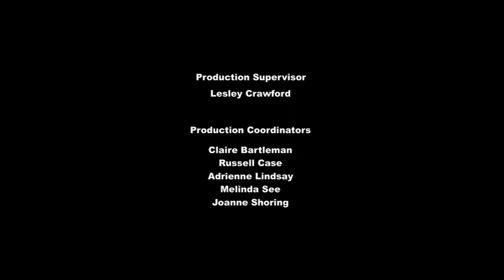MLP:FIM Att Hitta Sig Själv 🌈helt avsnitt!🌈 |S5E18 (Crusaders of the Lost Mark Swedish Full Episode)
for providing this episode! (& the rest of season 5!)

röster/ voices:
🌈Rainbow Dash: Jill Wrethagen (Annelie Heed as singing voice in some songs)
🦋Fluttershy: Lizette Pålsson
🌟 Twilight Sparkle: Lina Hedlund
🍎Applejack: Emma Lewin Sundberg
💎Rarity: My Bodell
🎈Pinkie Pie: Amanda Renberg (Annelie Heed as singing voice in some songs, starting season 4)

Starlight Glimmer: Anna Isbäck (season 6 onwards) Annica Smedius (season 5)
Sunset Shimmer: Amanda Renberg (Anna Engh, Anna Nordell and/or Anellie Heed in songs, I'm not sure)
Spike: Annelie Heed
Apple Bloom: Linn Jansson
Sweetie Belle: Annelie Heed
Scootaloo: Amanda Renberg
Maud Pie: Josefina Hylén
Big McIntosh: Mikael Westin (season 2 onwards) Joakim Jennefors (season 1)
Granny Smith: Zara Zimmerman
Prinsessan/Princess Celestia: Jennie Jahns
Prinsessan/Princess Luna: Sharon Dyall (season 2 onwards) Josefina Hylén (season 1)
Diamond Tiara: Lizette Pålsson
Silver Spoon: Josefina Hylén
Cheerilee: Annelie Heed (S1E18 onwards) Jennie Jahns (S1E12)
Zecora: Annica Smedius
Drottning/Queen Chrysalis: Annelie Heed
Våghalsen/Daring Do: Josefina Hylén
Trixie Lulamoon: Josefina Hylén
Shining Armour: Niklas Gabrielsson
Prinsessan/Princess Cadence: Annelie Heed
Herr/Mr. Cake: Mikael Westin (season 2 onwards) Joakim Jennefors (season 1)
Fru/Mrs. Cake: Josefina Hylén
Photo Finish: Annelie Heed
Spitfire: Annelie Heed
Soarin: Niklas Gabrielsson
Rut/Babs: Jill Wrethagen
Coloratura: Anna Isbäck
Autumn Blaze: Anna Isbäck
Pound Cake: Annelie Heed
Pumpkin Cake: Lizette Pålsson
Saffron Masala: Anna Engh

Additional voices: Carla Abrahamsen, Sandra Kassman, Vendela Palmgren, Sebastian Paulsson, Matilda Smedius

adding more voice actors & corrections when I find them, if you see any errors/ have anythiing to add please comment :)

översättare/ translator: Anna Engh 💬💖